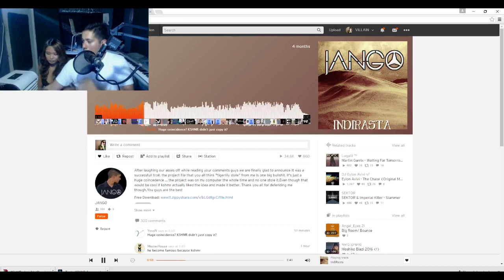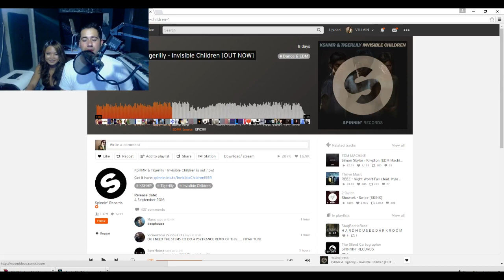KSHMR and TigerLily Rip Off Unknown Artist?